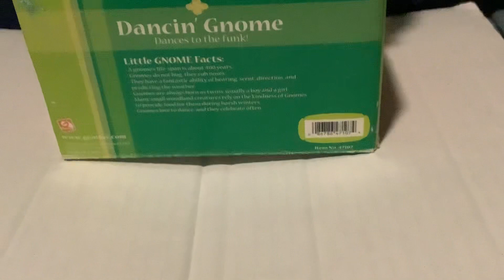Gemmy Extremely rare dancing gnome ‘Get Down On It’